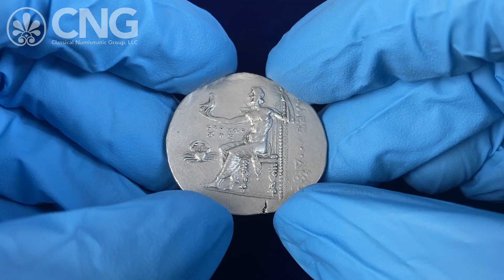CNG 127, Lot 237